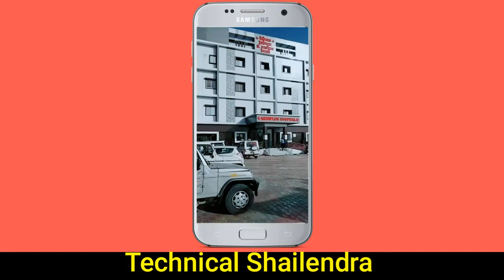CORONA VIRUS को देखते हुए 250 करोड़ भारत सरकार को दिया Shahrukh Khan पता चल गया कैसे ठीक होगा Corona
CORONA VIRUS को देखते हुए 250 करोड़ भारत सरकार को दिया Shahrukh Khan |पता चल गया कैसे ठीक होगा Corona Virus के मरीज

►your question
CORONA VIRUS को देखते हुए 250 करोड़ भारत सरकार को दिया Shahrukh Khan ,
पता चल गया कैसे ठीक होगा Corona Virus के मरीज,
1.  TikTok New Trend Video
2. TikTok New Trend Video
3 TikTok New Trending VFX Tutorial
4 TikTok Video Tutorial
5 TikTok Trending video Tutorial
6 TikTok New Trending VFX Tutorial
7 TikTik Tutorial
8 TikTok Editing Video

My Camera :-
My Mic :-
My Tripod :-. . .